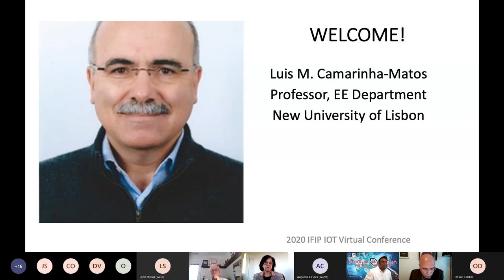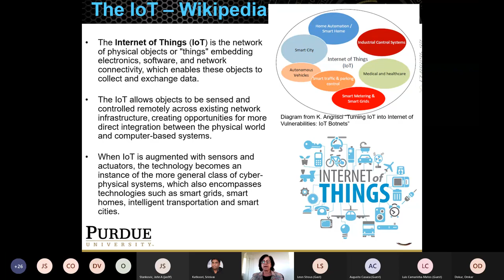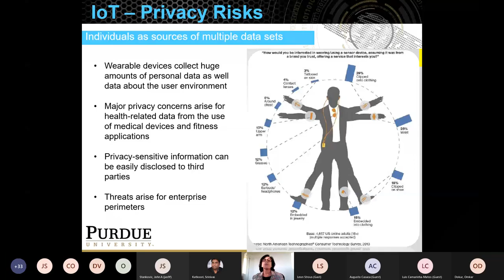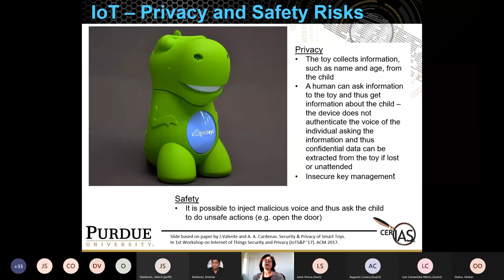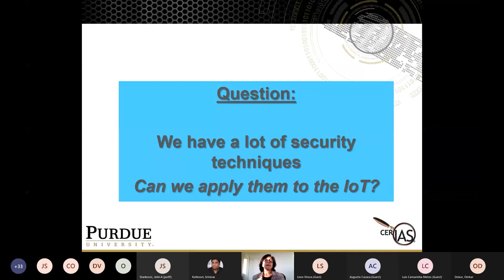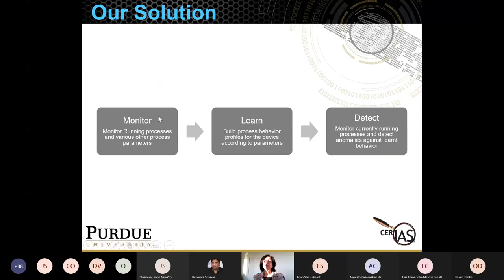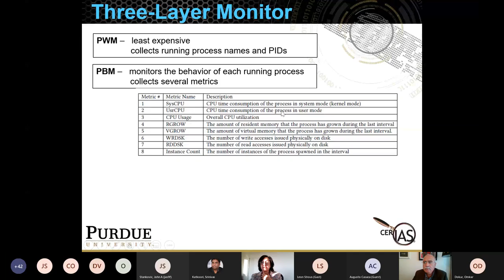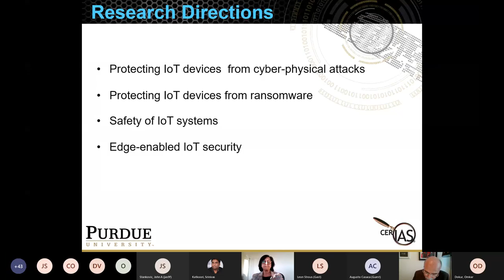2020 IFIP IoT Virtual Conference, Elisa Bertino - 6 November, 2020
Abstract: IoT will thus usher automation in a large number of application domains, ranging from manufacturing and energy management (e.g. SmartGrid), to healthcare management and urban life (e.g. SmartCity). However, because of its fine-grained, continuous and pervasive data acquisition and control capabilities, IoT raises concerns about security, privacy, and safety. Deploying existing solutions to IoT is not straightforward because of device heterogeneity, highly dynamic and possibly unprotected environments, and large scale. In this talk, after outlining key challenges in IoT security and privacy, we outline a security lifecycle approach to securing IoT data, and then focus on our recent work on security analysis for cellular network protocols and edge-based anomaly detection based on machine learning techniques.

Bio: Elisa Bertino is professor of Computer Science at Purdue University. Her main research interests include security, privacy, database systems, distributed systems, and sensor networks. Her recent research focuses on digital identity management, biometrics, IoT security, security of 4G and 5G cellular network protocols, and policy infrastructures for managing distributed systems. She is a Fellow member of ACM, IEEE, and AAAS. She received the 2002 IEEE Computer Society Technical Achievement Award "For outstanding contributions to database systems and database security and advanced data management systems", the 2005 IEEE Computer Society Tsutomu Kanai Award for "Pioneering and innovative research contributions to secure distributed systems", and the ACM 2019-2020 Athena Lecturer Award.